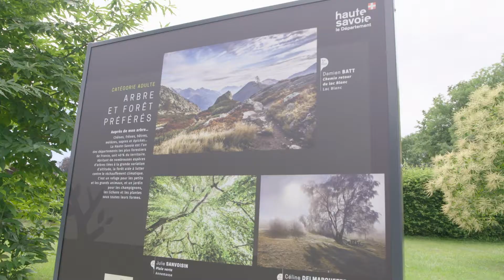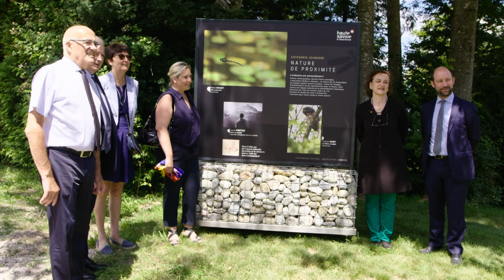Accueil de la Directrice nationale du Conservatoire du littoral au Domaine de Rovorée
Dans le cadre d’une visite sur les rives du lac Léman, la nouvelle Directrice nationale du Conservatoire du littoral, Agnès Vince a été accueillie ce mercredi 1er juillet par Christian Monteil, Président du Département de la Haute-Savoie et les communes littorales du bassin lémanique. Agnès Vince a signé avec Chrystelle Beurrier, Vice-Présidente du Département et Maire d’Excenevex, une convention de gestion et une convention pour une exploitation agricole exemplaire sur un site de 15 ha sur la commune d’Excenevex. Après cette signature, une réception a été organisée à La Châtaignière – domaine de Rovorée, une propriété du Conservatoire du littoral dont le Département assure la gestion. L’occasion de souligner le partenariat exemplaire qui lie depuis de nombreuses années le Département et le Conservatoire du littoral, et de présenter l’exposition temporaire du Département installée dans le parc du domaine.